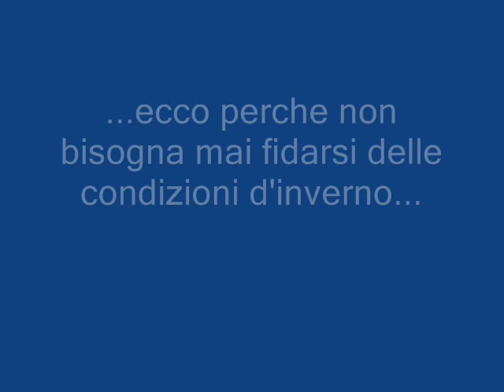zagi 12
primo volo a margone, calano le condizione e giu come un sasso.